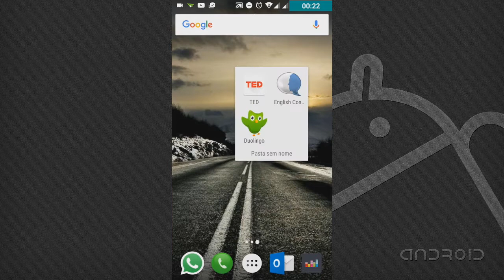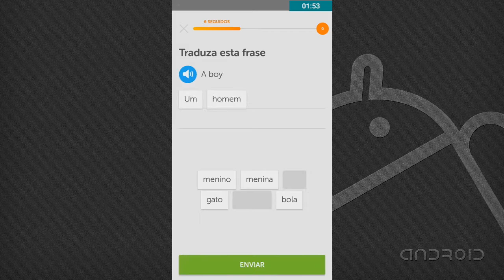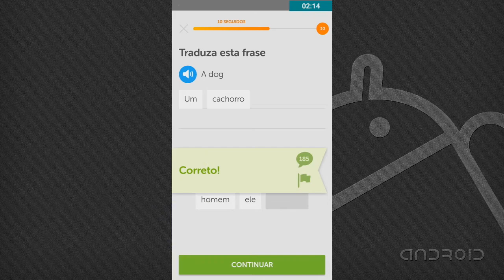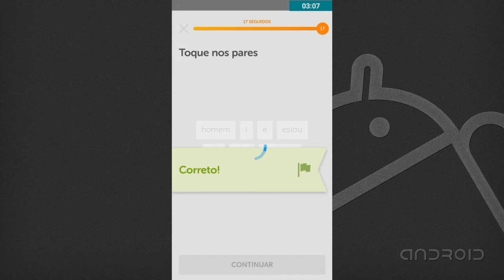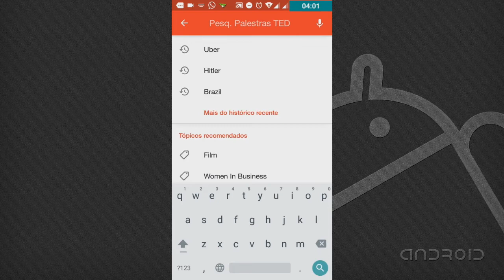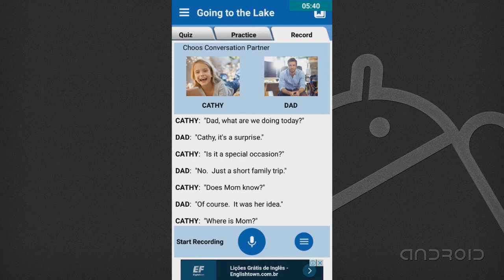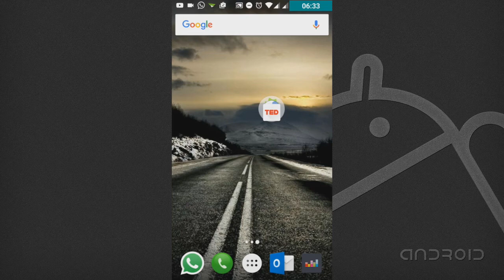Box de Aplicativos #1 Melhores APPS para seu android (Aplicativos para aprender Inglês!)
Clique Aqui

Fala galera beleza?? Espero que tenham curtido o vídeo, se curtiu não se esqueça de deixar aquele like e se inscrever se não for inscrito valeu e fui. =D

♥ Meu PC:

⅟ AMD FX-6300 3.5 ghz
½ GTX 650 OC 1GB
⅓ 4 Gb de Memoria RAM